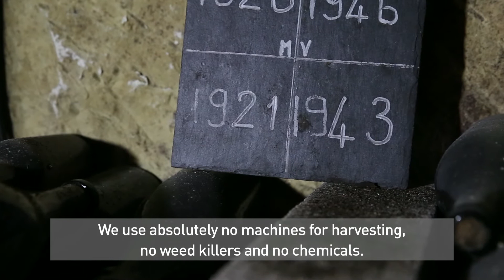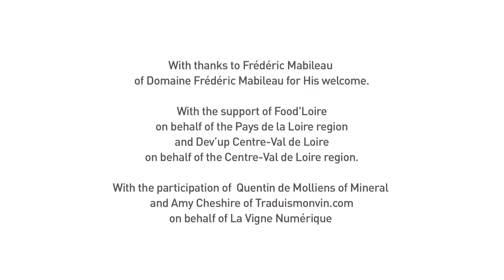DOMAINE FREDERIC MABILEAU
Chez les Mabileau, la culture de la vigne remonte à plus de quatre générations. Une tradition vigneronne alliée à une volonté farouche de faire vivre les terroirs. Nos vignes s’étendent sur 28 hectares et regroupent au total 4 appellations telles que St Nicolas de Bourgueil, Bourgueil, Saumur et Anjou.